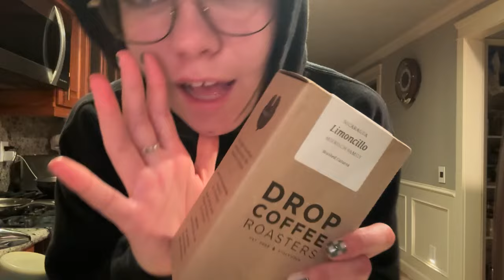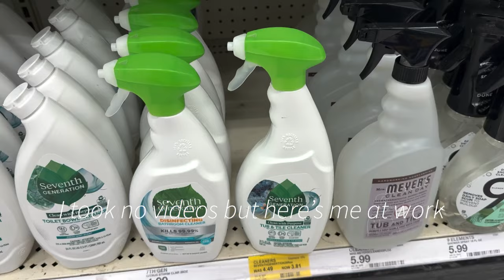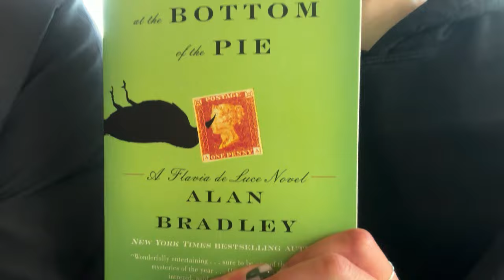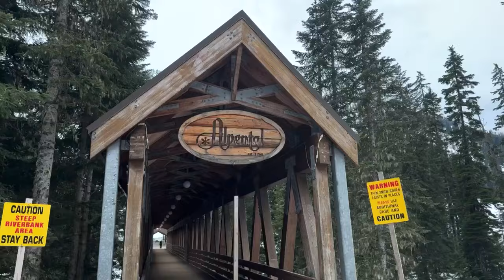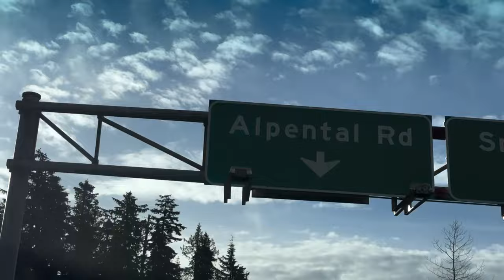Week in my life | Work + Coffee + Seattle Bookstore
This week was a full one!
Deeply is my favorite coffee shop in Florida!
Mom brought me back beans!

How cute was that bookstore?!!
Arundel books
I will definitely be back!!

DASHA APPROVES OF SANTO!!
My fav in Seattle if you don’t know yet!

This was officially my last week working at the summit snoqualmie!! So weird that it’s over! Blood sweat and tears + laughs. Hopefully I’ll be able to come back next winter!

Byeeee.